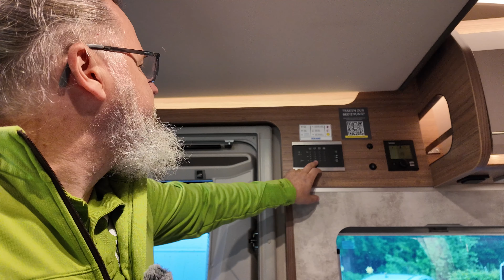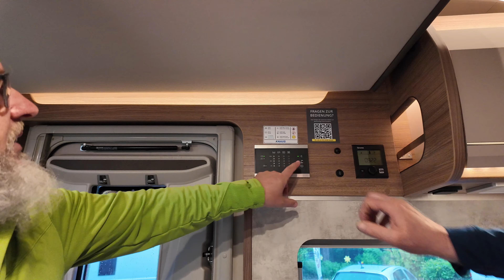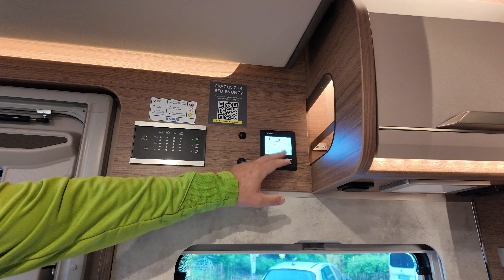Knaus Vansation Wave 650 MEG Einweisung Roomtour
Hier zeigen wir Euch eine Einweisung in den Knaus Vansation. Wave 650 MEG.
Ich muß ehrlich sagen,daß ich persönlich finde,daß dieser Teilintegrierte einer der besten seiner Klasse ist.

Das Wohnmobil MAN Knaus Vansation Wave 650 MEG ist eine geräumige und komfortable Wohnmobilvariante, die auf dem Fahrgestell des MAN Transporters basiert. Es verbindet die bewährte Qualität von MAN-Fahrzeugen mit dem Wohnmobil-Know-how von Knaus.
Das Modell bietet Platz für bis zu vier Personen und verfügt über eine durchdachte Raumaufteilung. Es hat typischerweise einen Wohnbereich mit Sitzgelegenheiten, eine Küche mit Herd, Spüle und Kühlschrank, ein Badezimmer mit Toilette und Dusche sowie Schlafplätze in Form von zwei Längsbetten un d einem Hubbett. Die Ausstattung kann je nach Variante und Ausstattungslinie variieren.
Aufgrund des MAN-Fahrgestells zeichnet sich das Wohnmobil durch eine gute Fahrdynamik und eine solide Motorleistung aus. Zudem bietet es in der Regel eine hohe Zuverlässigkeit und eine gute Verarbeitungsqualität.
Insgesamt handelt es sich um ein großzügiges und komfortables Wohnmobil, das durch seine Qualität und Ausstattung überzeugt.